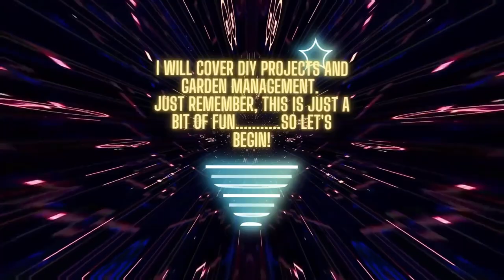Vlog 50 - Oxtail Stew and Groundwork (Hedge Cutting)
I am again chuffed to bits. I will try to put up more interesting videos going forward. Today, I have been cooking Oxtail Stew in the morning and then doing some well needed hedge cutting in the afternoon. It has been bloody cold overnight and went down to minus 5 centigrade and stayed at minus 2 all day. We are expecting snow tomorrow morning, that could be fun as little Una has not experienced snow yet. Anyway, take care for now and stay safe. Catch you soon. Dave